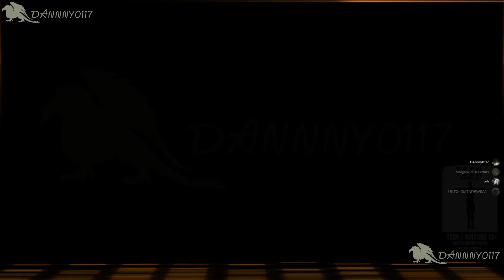Fortnite Season 7 Finale Event - Operation: Sky Fire No Commentary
Fortnite obliterates Season 7 with a cosmic BANG during the Operation: Sky Fire finale event! Find out what Doctor Slone and the Imagined Order have been cooking up all this time.

👉 Use Code - "Danny0117" in the item shop!

Some Audio And Video Assets were Created by Canada Web Developer – Music Production and Engineering or Canada Web Developer Digital Video Production and Animation Studios

Some Audio and Video Assets created by Dannny0117. (Yes I do my stuff too)